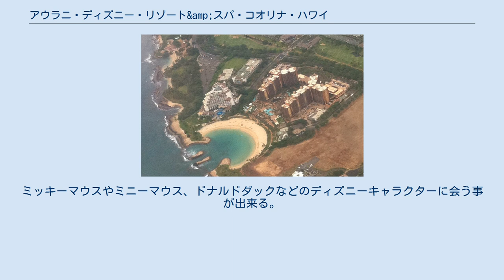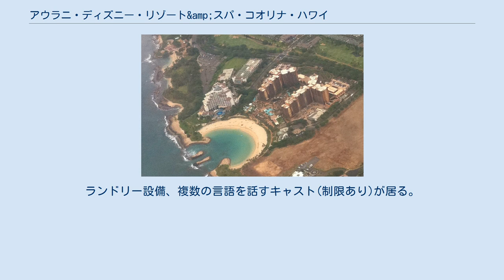アウラニ・ディズニー・リゾート&amp;スパ・コオリナ・ハワイ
ウォルト・ディズニー・パークス・アンド・リゾーツ
アウラニ・ディズニー・リゾート＆スパ・コオリナ・ハワイ(Aulani Disney Resort＆Spa Ko Olina Hawaii)は、ウォルト・ディズニー・カンパニーが運営しているアメリカのハワイにある唯一のディズニーリゾートである。
 (以下、アウラニ・ディズニー・リゾート＆スパ・コオリナ・ハワイは「アウラニ ディズニーリゾート」と表示。
) 2007年10月に発表された。
その後ウォルト・ディズニー・カンパニー(ディズニー・パークス・エクスペリエンス・プロダクツ)が、2010年1月に名称を明らかにした。
 ワイキキ(コオリナ地区)から車で約50分ほどのコオリナ・リゾート&マリーナにある、ディズニー初の滞在型リゾートホテル群。
 そのためディズニーパークとは別物の扱いであるため基本的にアトラクションのようなものはない。
ミッキーマウスやミニーマウス、ドナルドダックなどのディズニーキャラクターに会う事が出来る。
また、ディズニーパークにあるようなアトラクションは無いものの、アウラニ ディズニーリゾート内は多彩なアクティビティが存在する。
レストランはハワイならではの食事も出される。
 359室の客室(スイート数16)レストラン数は4つある。
 ダッフィーアンドフレンズの｢オル｣というキャラクターがいる。
このキャラクターは2020年6月10日には上海ディズニーランド（上海ディズニーリゾート）に登場し、同年7月1日より東京ディズニーシー（東京ディズニーリゾート）にも登場した。
 Wi-Fi は無料で使用可能。
ランドリー設備、複数の言語を話すキャスト(制限あり)が居る。
 ホテル内には日用雑貨ショップ / コンビニエンスストアや24時間対応フロントデスクがある。